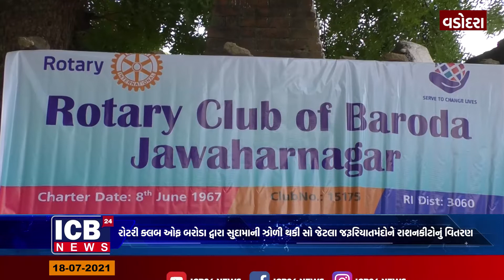વડોદરા-રોટરી ક્લબ ઓફ બરોડા દ્વારા સુદામાની ઝોળી થકી સો જેટલા જરૂરિયાતમંદોને રાશનકીટોનું વિતરણ